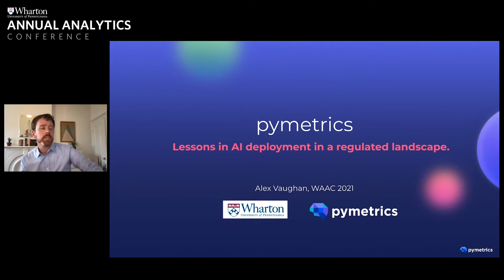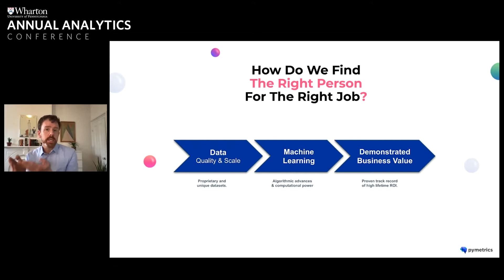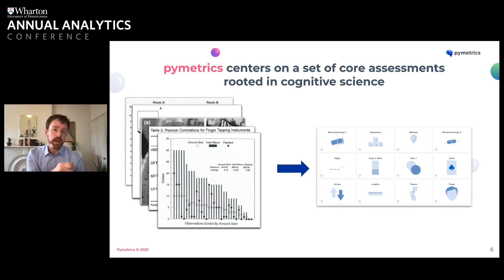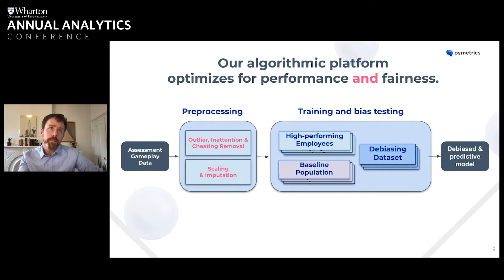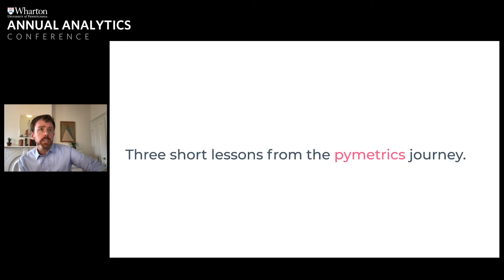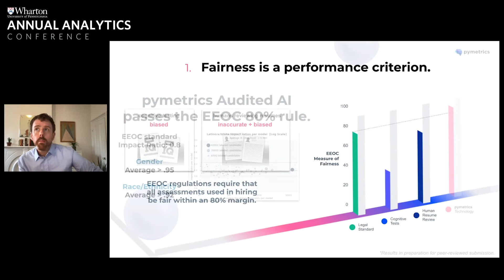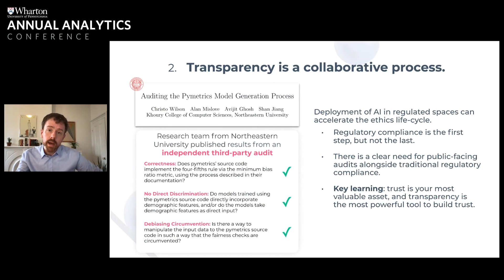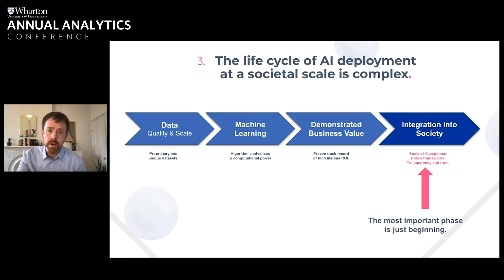Fairness in AI – Lessons from Practice with Alex Vaughan, Chief Scientific Officer, Pymetrics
Fairness in AI – Lessons from Practice

Led by Alex Vaughan, Chief Scientific Officer, Pymetrics

Pymetrics helps companies build the workforce of the future, using behavioral science and audited AI technology. Dr. Vaughan will discuss their efforts to deploy machine learning at scale, with a particular focus on their efforts towards diversity, fairness, accountability, and transparency. Lastly, he will discuss the road ahead for fairness in the AI space, with learnings derived from the many challenges (and benefits) of their efforts deploying AI in a regulated environment.

This talk originally aired during the 2021 Wharton Annual Analytics Conference (WAAC), a week-long virtual event that featured talks from business analytics leaders and showcased cutting-edge research from top academics.